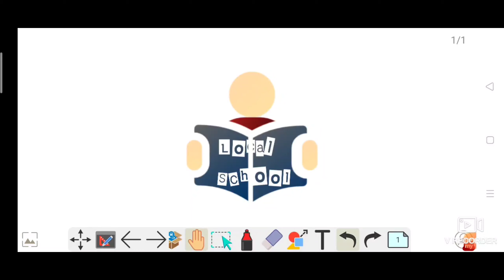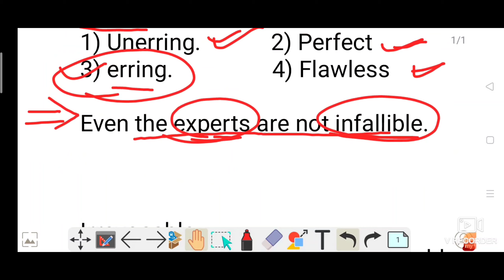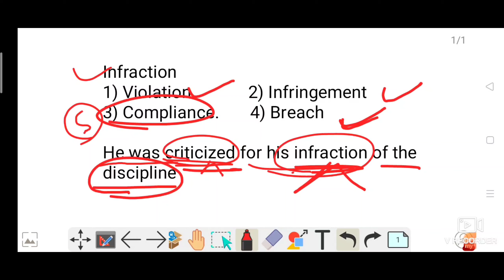most important Vocabulary Part- I (1) || vocab for all exams by local school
Welcome to Local School

Link of
PART -A:

PART -B

PART -C

PART - D

PART - E

PART - F

Infallible
1) Unerring.            2) Perfect
3) erring.                 4) Flawless

Even the experts are not infallible.

Irrevocable
1) Final.                     2) unchangeable
3) Immutable.          4) mutable

Her decision was immediate and irrevocable.

Infraction
1) Violation.            2) Infringement
3) Compliance.       4) Breach

He was criticized for his infraction of the discipline

Intripid
1) Fearless.                 2) Brave
3) Timid                       4) Undaunted

He is not really satisfied with his intrepid action.

Indefatigable
1) Untiring.                       2) Indolent
3) Unflagging.                 4) Unwearying

 His indefatigable spirit helped him to cope with his illness.

Infinitesimal
1) Miniscule.                     2) Colossal
3)   Tiny.                             4) very small

Even an infinitesimal change in temperature will be recorded by the equipment.

Inscrutable
1) Mysterious.          2) Abstruse
3) Obvious.               4) Inexplicable

There is something inscrutable about the dragon, something that cannot be understood.